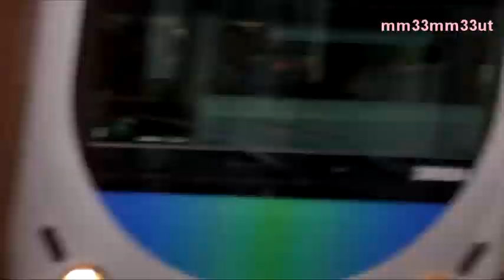西武池袋線入間航空祭祝日ダイヤ列車観察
文化の日
今日は航空自衛隊入間基地の航空祭です。
西武池袋線系統は小手指行きを入間市駅や飯能駅行きに変更したり臨時列車を走らせたりで普段の休日ダイヤとはだいぶ異なります。0730から0800まででも10000系が早く来たり普段は40000系で来る列車が6000系だったり、4000系回送が20000系回送だったりと、かなり異なります。